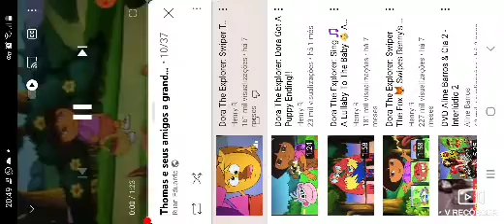thomas e seus amigos a grande descoberta leão fossa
aline e xuxinha são volta